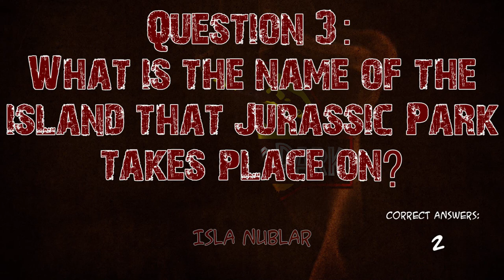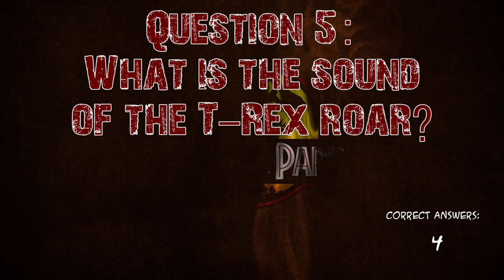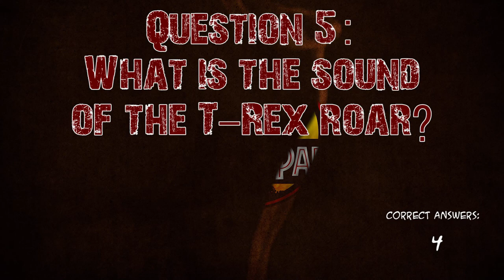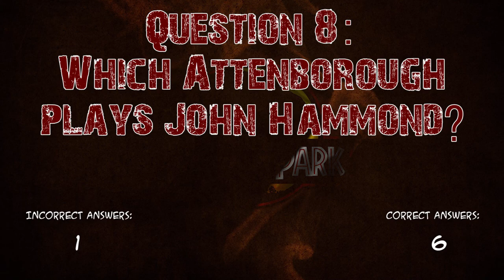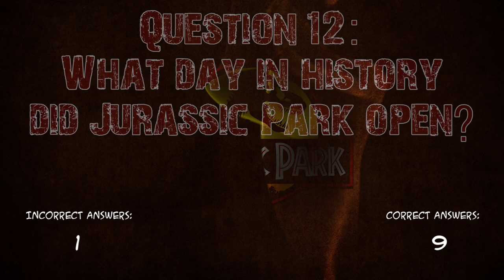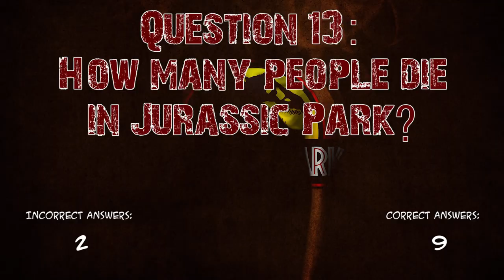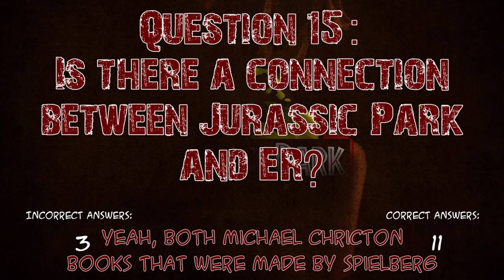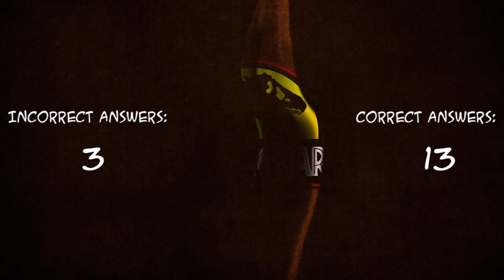Quizzing My Fiancée On Jurassic Park Trivia! || MISTERRED PLAYS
Clever Girl and I are going a little Quarentine mad, so that's why we decided to quiz ourselves! In this episode, I come up with a series of increasingly more difficult questions to ask my wonderful fiancée, Clever Girl, about her favorite movie, Jurassic Park. Surely, we'll still be together at the end of this, right?